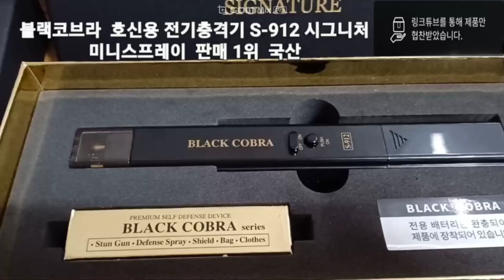블랙코브라호신용전기충격기S-912시그니처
호신용 블랙코브라 전기충격기 구입처 구성품에 미니스프레이,전용배터리전용솔더백 전기충격기는 강한 스파크 불빛과 소리로상대방에게 심리적으로 놀래서 상대방을 쫒아냈다는 후기도 있어요 무서운 밤길의 호신용전기충격기 이런분께 강력 추천합니다 @칼부림,범죄에 걱정되시는분 @여자친구를 데려다주지 못해 걱정되시는분 @좁고 어두운 골목길로 퇴근하시는분 @근처 술집골목 길로 퇴근하는분 @사람 많은곳을 꼭 가야하는 분